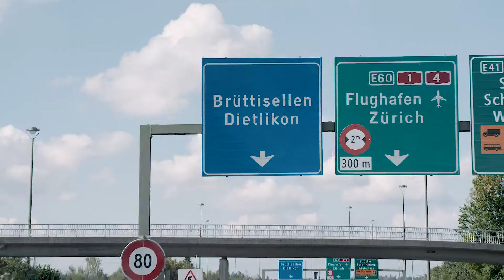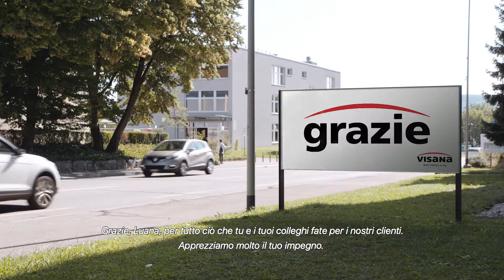Visana dice grazie: Grazie Luana e Medicall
Grazie ai nostri partner. Una politica aziendale basata sulla continuità, oltre a clienti fedeli, necessita di molti partner competenti e affidabili. In rappresentanza di quest’ultimi, rivolgiamo un grazie a Medicall che direttamente o indirettamente lavora con impegno per il benessere dei nostri assicurati.